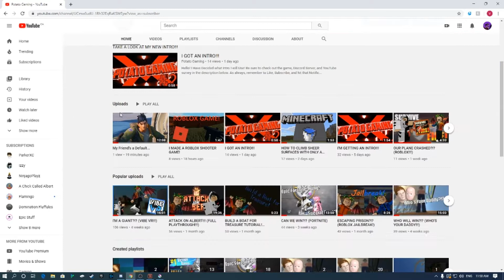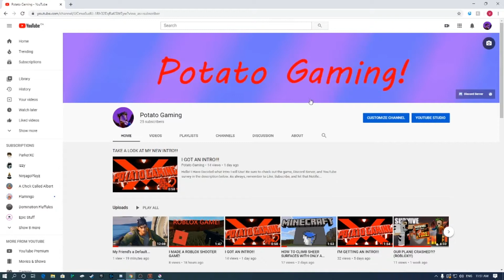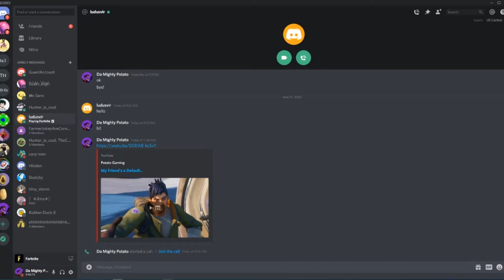SEASON 3 IS OUT?!? (MY REACTION!!!)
Hello! Today I will be Reacting to Season 3 on Fortnite, (Chapter 2). Be sure to check out the game, Discord Server, and YouTube survey in the description below.